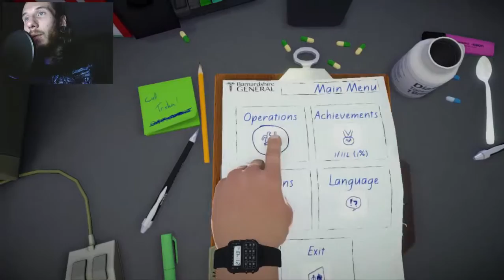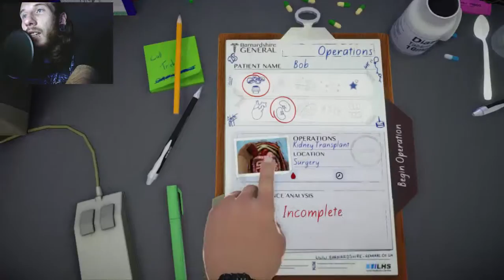Let's Play - Surgeon Simulator | Dr. Death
The humourously insane Surgeon Simulator Strikes again.
Donate to ThoughtsInChaos Directly so he can afford new games/upgraded equipment